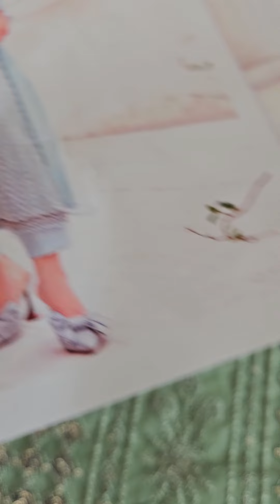Maria.B. Mbroidered Embroidered Chiffon'24 - MPC-24-103 - Restock